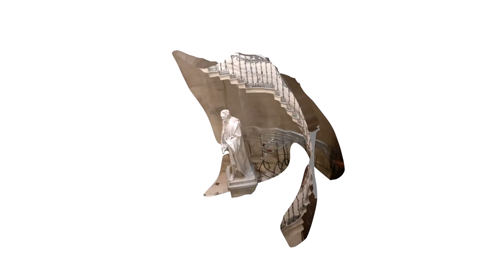Henry Grattan statue model using Autodesk Recap Pro